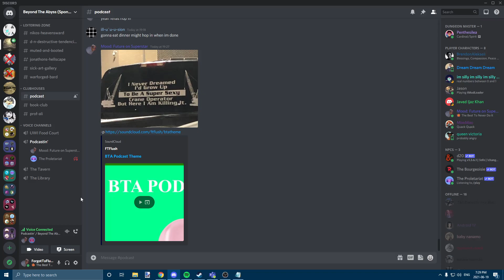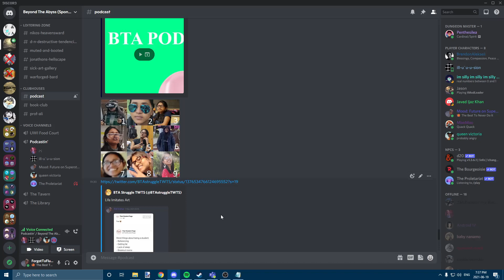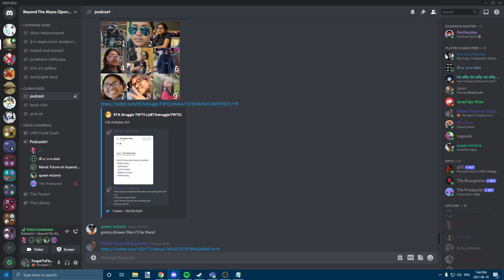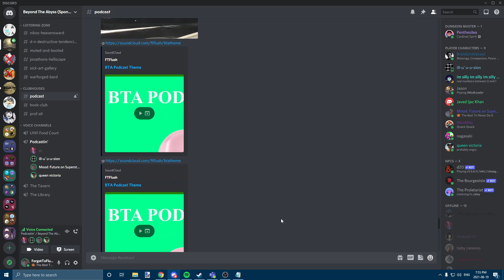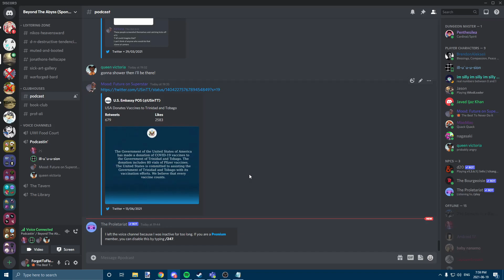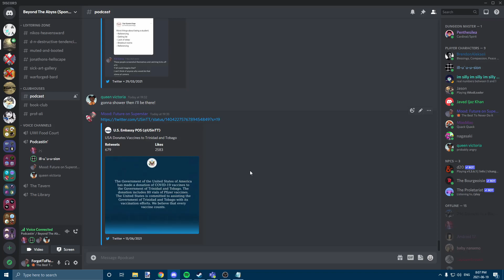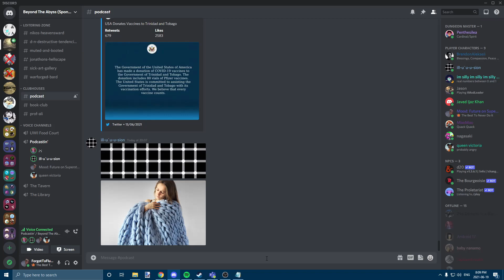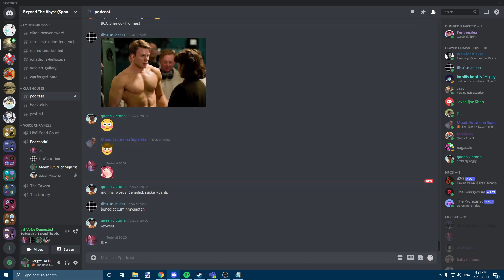BTA Podcast #39: Nepotism, Loneliness and A toxic Valorant player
Ft. Ali, Sharma, Kelly, LeToya and Lachlan for a bit.